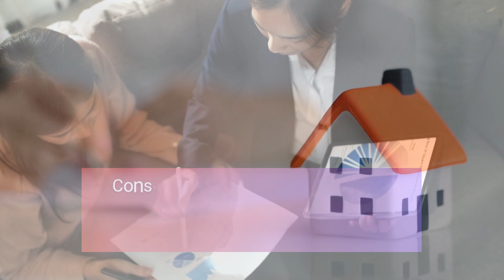Second-Time Home Buyer: What to Consider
Mary Kay & Caitlin Wright
The Wright Choice | @properties | Christie's International Real Estate